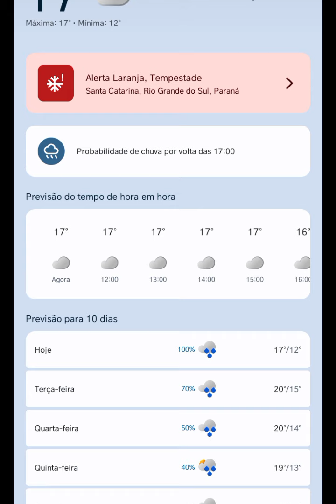TÁ TENSO🚨MAR! FOI ALERTADA MAS NÃO OUVIU🚨⚡CHUVA E PREOCUPAÇÃO ⚠️ NÃO PRECISAVA MAS FOI NÉ!!!⚠️🚨💣